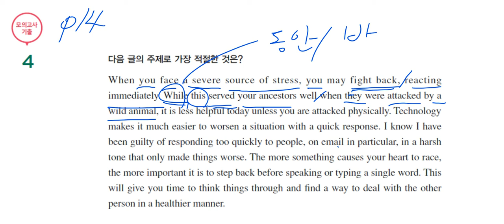The 상승 p14 4번문제 풀이